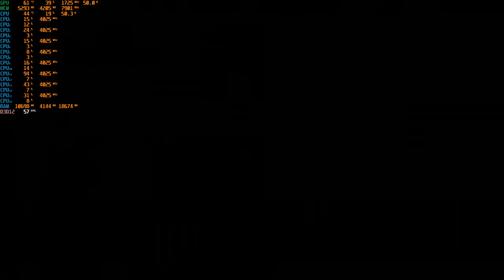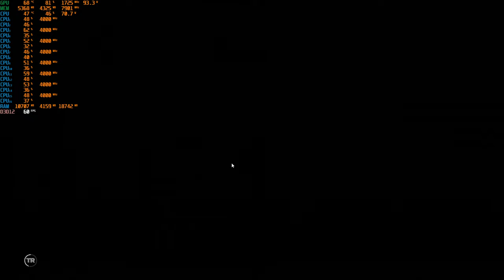SOTTR - Neues Spiel+ Initiationsritus um Paititi 12